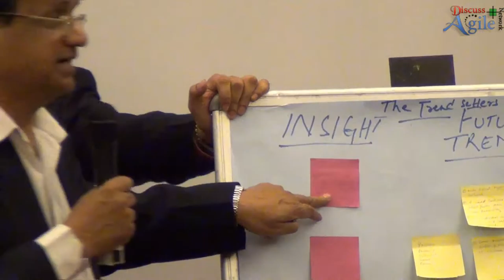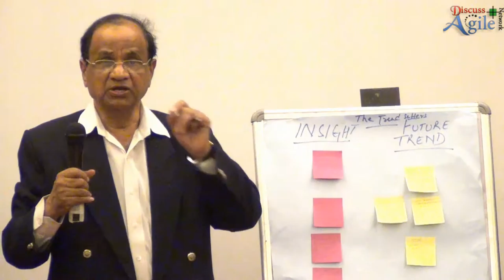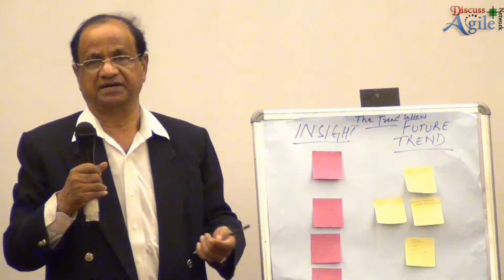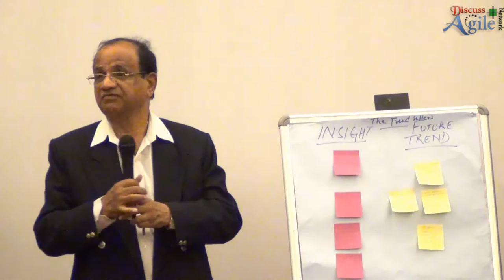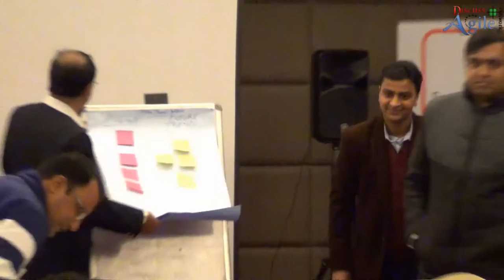Discussion on Scrum Alliance Survey 2015 : Team Trendsetters